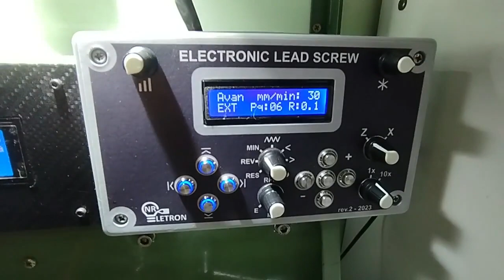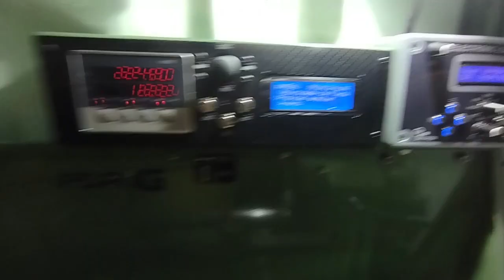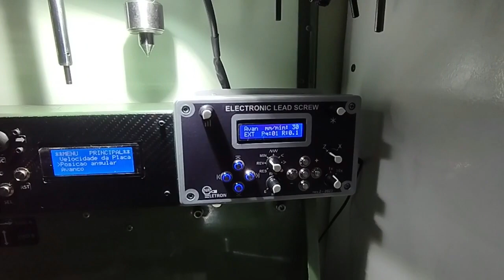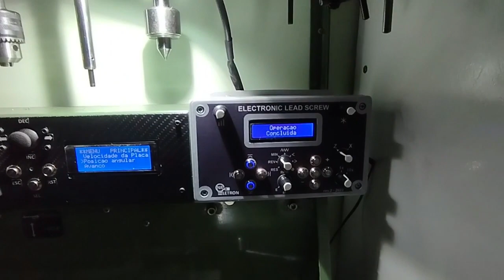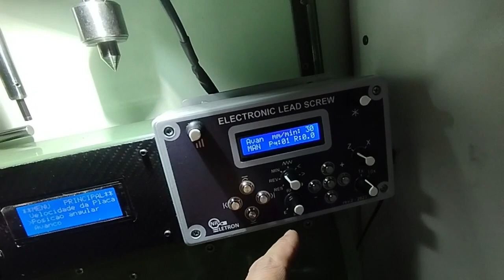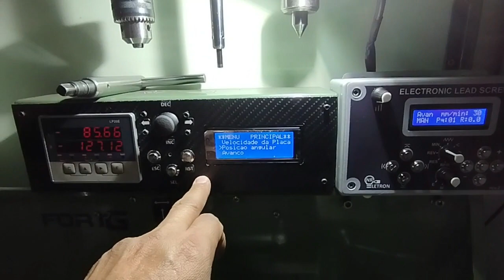FLANGE 125mm BV20L FACEAMENTO AUTOMATICO COM CAIXA NORTON RUSSA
Fala pessoal, beleza? Nesse vídeo estou confeccionando uma flange 125mm para uma nova placa de 3 castanhas que vou instalar no meu BV20L, e estou usando o recurso de faceamento automático da Caixa Norton Eletronica mod. Russo.

Ficou dúvida, deixe nos comentários. Gostou do vídeo, deixe o seu like. Se increva no canal se ainda não for.

Um grande abraço do Nei Ribeiro.